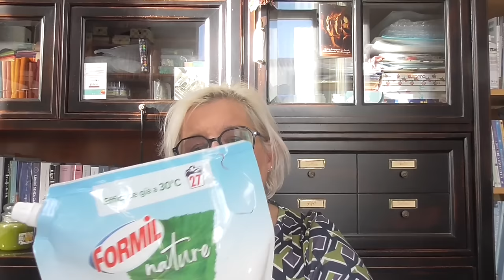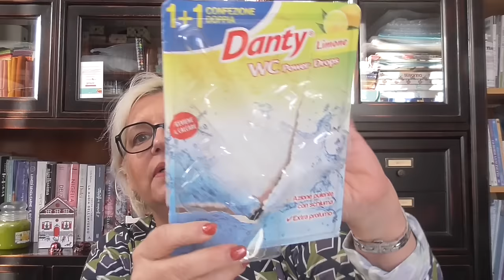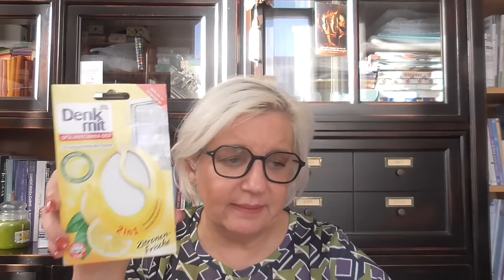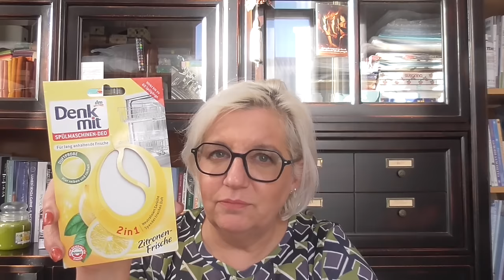Finiti HOME | Detersivi, ammorbidenti, ecc. ecc.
Top Store Caldarelli

La mia amica @ILENIAVIC